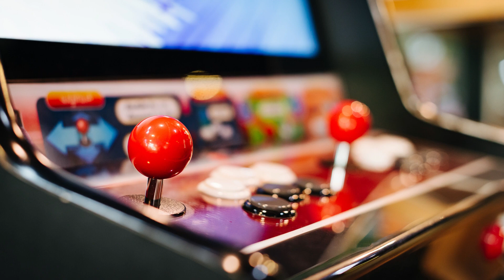1980s Arcade Games Quiz